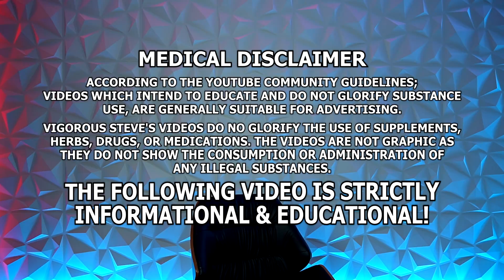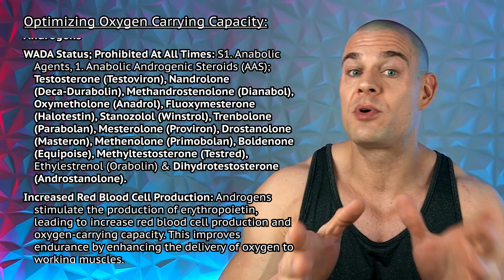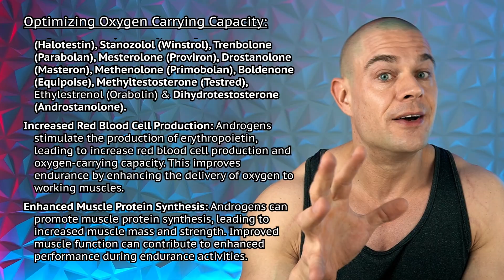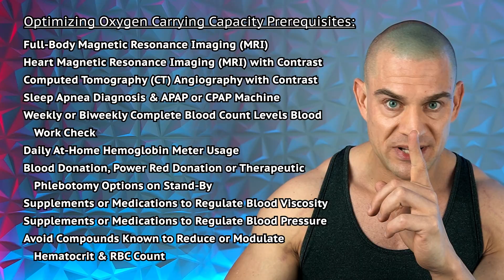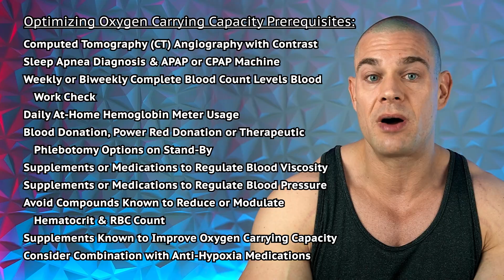500mg Of Anadrol A Day? Erythropoiesis (Red Blood Cell) Stimulating Agents...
⚕ Vigorous Amazon Store (Bodybuilding Health Stuff):

TIMESTAMPS:
00:00 - Hit The Like Button!
00:23 - Optimized Endurance Part 4!
02:11 - Erythropoiesis Stimulating Agents
02:48 - Many Androgens Are Erythropoiesis-Stimulating Agents (ESA)
05:38 - Optimizing Oxygen Carrying Capacity Prerequisites